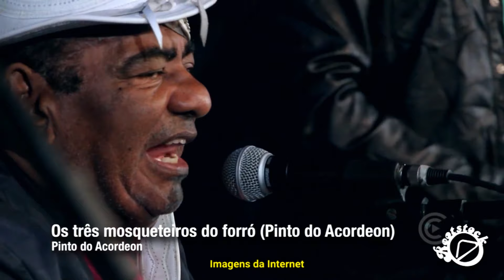Morre o cantor Pinto do Acordeon = 21/07/2020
Pinto do Acordeon, músico paraibano, morre com câncer, em São Paulo, aos 72 anos
Pinto do Acordeon estava internado no Hospital da Beneficência Portuguesa, em São Paulo, desde janeiro, onde faleceu.

O músico paraibano Pinto do Acordeon morreu na madrugada desta terça-feira (21), aos 72 anos, vítima de um câncer. De acordo com o filho dele, Mô Lima, Pinto estava internado no Hospital da Beneficência Portuguesa, em São Paulo, desde janeiro, onde faleceu.

O corpo do músico será velado na cidade de João Pessoa, em um cemitério privado, e enterrado no município de Patos, no Sertão paraibano. A previsão é queo corpo chegue em João Pessoa por volta das 16h.

Em 2015, Pinto do Acordeon teve parte de uma das pernas amputadas por conta de complicações causadas por diabetes. Anteriormente, o cantor já havia sido internado e submetido a uma angioplastia.

Francisco Ferreira Lima, o Pinto do Acordeon, nasceu no município de Conceição, no Sertão paraibano. Ele se tornou popular a partir de apresentações que realizava junto a trupe de Luiz Gonzaga. Ele gravou cerca de 20 álbuns durante a carreira. "Neném Mulher" é uma das músicas mais conhecidas do repertório.

Ele lançou seu primeiro LP solo (1976), no mesmo ano, a canção “Arte culinária”, uma parceria sua com Lindolfo Barbosa, fez sucesso com o Trio Nordestino; o LP “Gosto da Bahia”, pela Gravadora Japoti (1970); o álbum “As filhas da viúva” (1980); o LP “O rei do forró sou eu” Nova Produções (1994); participou da gravação do DVD do grupo paraibano Clã Brasil (2006); e os CDS: 20 anos de estrada, De língua, Forró Cocota, Me botando pra roer, Projeto divino, Eco nordeste, Vem viver essa paixão, Deixa o dia clarear; Sertanejo, entre outros. Durante toda a carreira, somam-se cerca de 20 álbuns gravados, entre LPs e CDs.

A obra do cantor e compositor Pinto do Acordeon se tornou Patrimônio Cultural e Imaterial do Estado da Paraíba no dia 13 de julho de 2019.

De autoria do deputado Delegado Wallber Virgolino, o projeto de lei foi aprovado por unanimidade na Assembleia legislativa, durante uma votação realizada no dia 18 de junho.

Em setembro do mesmo ano, ele foi reconhecido com o título "Mestre das Artes Canhoto da Paraíba". A homenagem foi oficializada pela Secretaria de Cultura do Estado através de uma publicação no Diário Oficial do Estado.

O título de Mestre das Arte’ foi criado pela Lei Estadual º 7.694, conhecida como Lei Canhoto da Paraíba. Ela é uma homenagem ao músico Francisco Soares de Araújo, conhecido como Canhoto da Paraíba, que morreu em 2008. O objetivo é proteger e valorizar os conhecimentos, fazeres e expressões das culturas tradicionais paraibanas.

Por meio do Registro no Livro de Mestres das Artes (REMA), as pessoas que contribuem há mais de 20 anos com atividades culturais na Paraíba recebem o título de “Mestres e Mestras”, ao terem suas artes reconhecidas.

Autoridades lamentam morte de Pinto do Acordeon
O prefeito Romero Rodrigues lamentou, profundamente, a morte do cantor e compositor Francisco Ferreira de Lima, Pinto do Acordeon. Romero Rodrigues destaca que Pinto do Acordeon foi um artista que sempre teve um compromisso inarredável com a cultura de sua terra. Lembrando que, durante muitos anos, Pinto do Acordeon integrou o rol dos artistas que se apresentaram no Parque do Povo, o prefeito campinense assegura que a cidade guardará com muito carinho e saudade a memória de seus shows de forró e baião marcados pela autenticidade e qualidade.

O prefeito Luciano Cartaxo, de João Pessoa, também se pronunciou sobre a morte do músico paraibano. "Foi com muito pesar que recebi a notícia do falecimento de Pinto do Acordeon. A Paraíba perde um de seus maiores nomes, uma referência em cultura nordestina e na nossa música. Ele era um artista nato, dono de um talento como poucos. Tive a oportunidade de ser seu companheiro na Câmara Municipal e muito me orgulhou poder homenageá-lo no nosso São João. Que Deus o receba de braços abertos e que sua família, amigos, fãs e admiradores tenham a força para superar o momento. Pinto do Acorden se vai, mais deixa uma história que jamais será apagada de nossas lembranças", afirmou o prefeito Luciano Cartaxo.